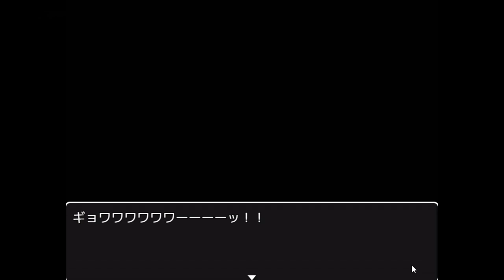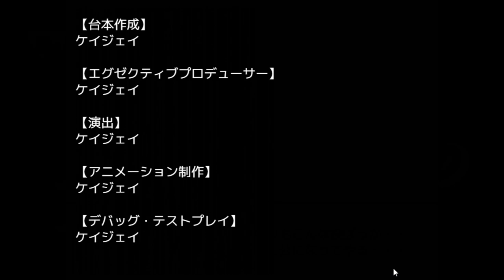揺れすぎ興奮！！【谷間探偵のぷるるん事件簿】でぷるるんと解決！！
探偵要素が帽子しかないナイスバディな乳揺れまくりの女性のくだらない謎解き物語。